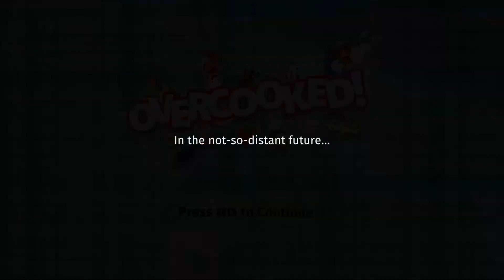Overcooked! Overrated Review (Switch)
Is Overcooked! a rare, medium rare, medium well, or just a well done game? Let's find out!